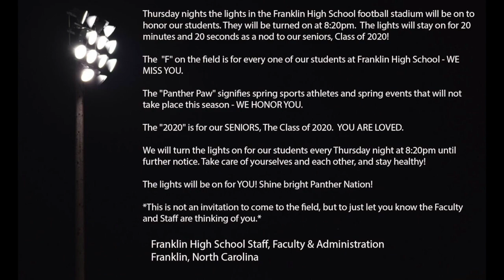Tribute to FHS Students, Athletes & Seniors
2020 FHS Students, Athletes and Seniors. You are the ones to never give in, no matter what the world throws at you.
The lights will be on for YOU! Shine bright Panther Nation!
FPSN would like to thank the entire FHS Faculty, Staff & Administration for allowing us to participate in this amazing idea and demonstration of Honor, Love & Support.